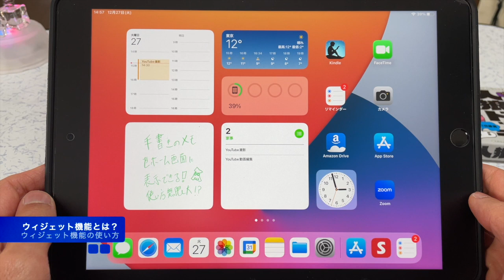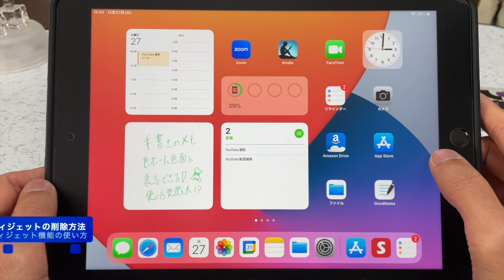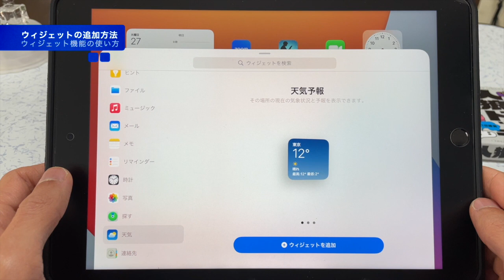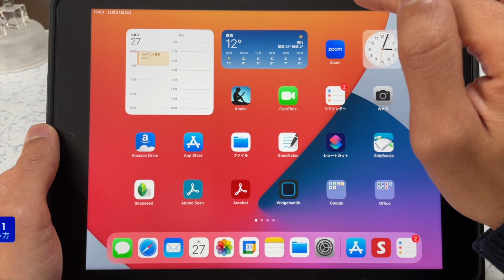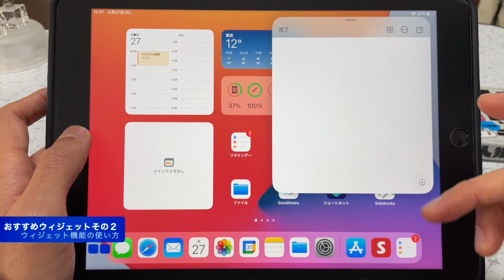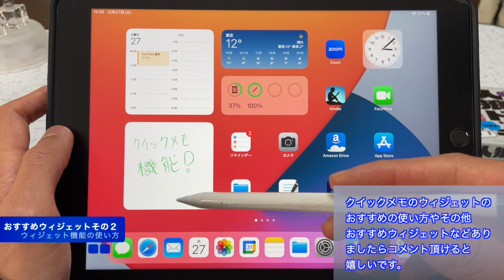ウィジェット機能の基本的な使い方解説とおすすめ紹介！【iPhone / iPad / 設定方法】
この動画ではiPhoneやiPadで使えるウィジェットという便利機能の基本的な使い方（設定方法）を解説しています。

具体的には、下記などの内容を解説しています。
・ウィジェットをiPhoneやiPadのホーム画面に追加する方法
・ウィジェットを削除する方法
・おすすめウィジェット（バッテリー表示・クイックメモ）の使い方